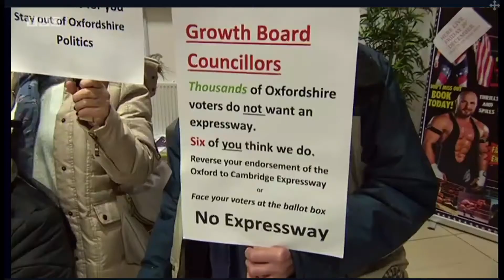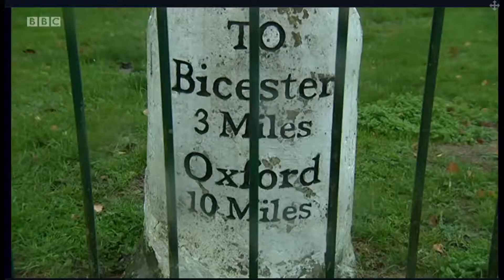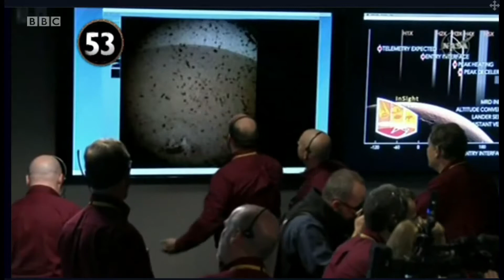Gillian Keegan on Sunday Politics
Credit: BBC Sunday Politics